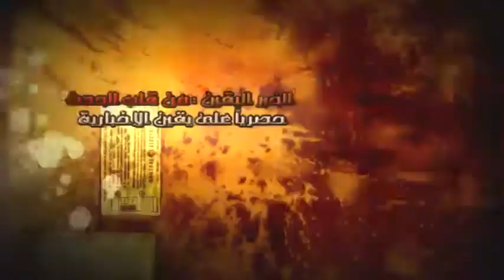لقاءات مع مشرفين المعسكرات الصيفية مركز شباب الجزيرة...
لقاءات مع مشرفين المعسكرات الصيفية مركز شباب الجزيرة...شبكة يقين